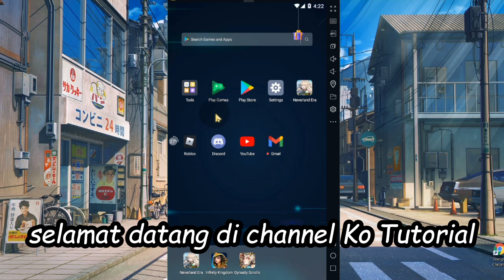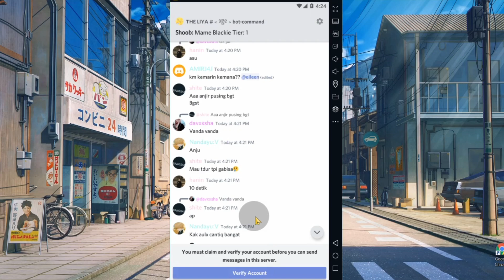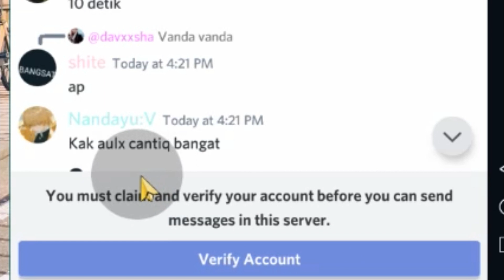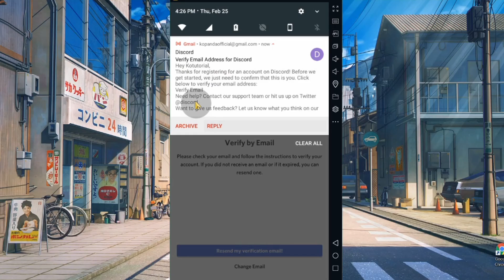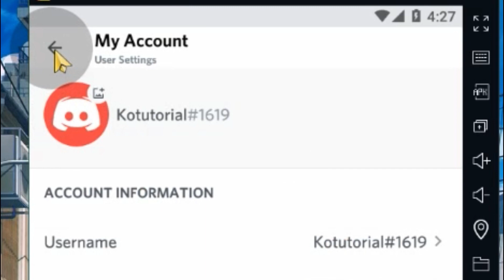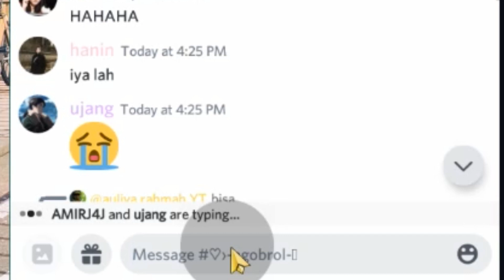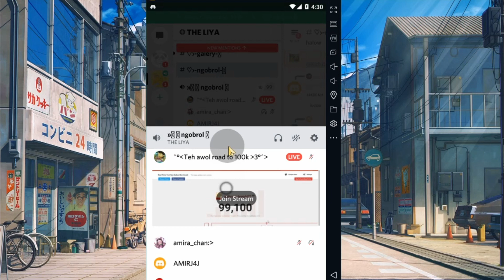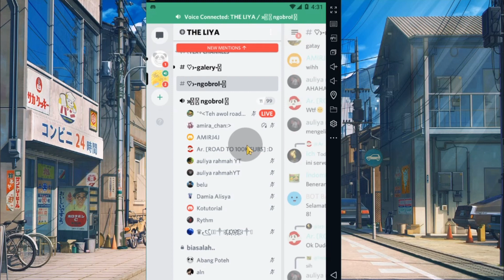CARA VERIFIKASI TIDAK BISA NGOBROL VOICE DAN CHAT DI DISCORD HP KO TUTORIAL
Kalian pernah mengalami  tidak bisa join voice dan chat di discrod dan ada tulisannya "you must claim and verify your account before you can send messages in this server" di discord HP ANDROID bigini cara mengatasinya.

Tag: .